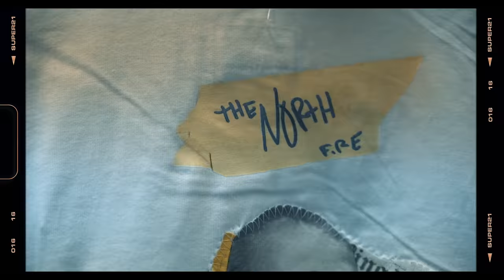BSF: Benny The Butcher x Rick Hyde x Heem - Bonanno (Official Music Video) (Prod. Chup)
Benny The Butcher x Rick Hyde x Heem - Bonanno (New Official 4K Music Video) (Prod. Chup)

Buffalo, New York entrepreneur Struggle Mike is on an incredible run with his series of compilation album that feature some of biggest names in hip hop, along with up and coming Upstate, New York artists.

"Bonanno" with Black Soprano Family CEO, Benny the Butcher, accompanied by his artists Rick Hyde and Heem is one of the many banger off of Mike's latest album, "Ties."

Today, he blesses us with the official music video for it.